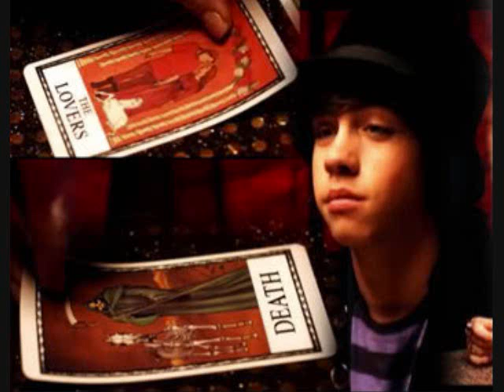Munro Chambers Pictures 3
I'm trying to make money for college and hoping this will help~~

I'm clearing out my computer and need to get rid of the HUNDREDS of pictures I have, so I'm just making them all into videos to post. This is for personal use, mostly. Nothing special :)